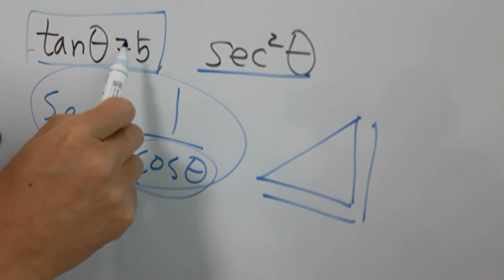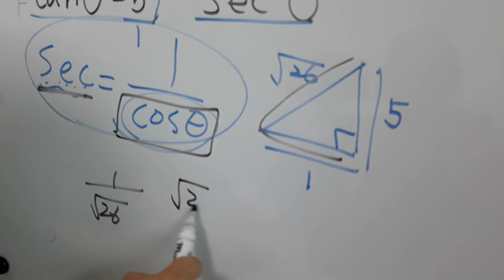수학1 수능기출. 삼각비. 시큰둥 이론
삼각비